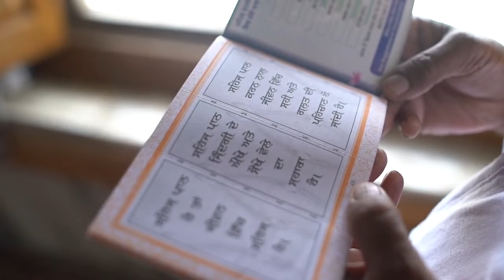Ep-95 G. Nanak Puri Tanda Sahib || Spiritual Journey of The Turban Traveller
We visit, Gurudwara Nanakpuri Tanda Sahib, nearly 500 years back Guru Nanak dev Ji visited this place and eradicated child slavery from this area.

Tentative                                                Consultant Historian
Harmeet Singh                                      Dr Col. Dalvinder Singh Garewal

-SERAMONIC                                         -KODAK.